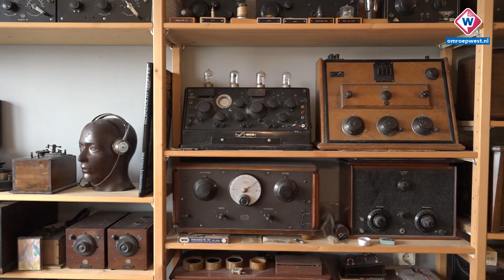Verzamelaar Frank Nijs heeft 10.000 radiobuizen - OMROEP WEST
Frank Nijs uit Warmond heeft een opvallende passie. Hij verzamelt radiobuizen en alles wat met historische radio te maken heeft. Wie zijn huis binnenstapt, komt in een klein museum terecht.